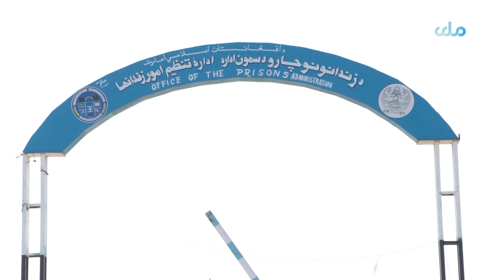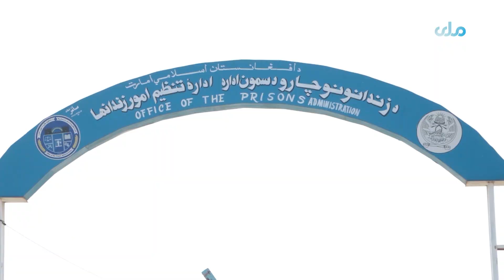در حال حاضر حدود ۱۰هزار زندانی در زندان‌های کشور به‌سر می‌برند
مولوی محمد یوسف مستری، رییس عمومی اداره تنظیم امور زندان‌ها در گفت‌وگو با تلویزیون می‌گوید، در حال حاضر حدود ۱۰هزار زندانی در زندان‌های کشور به‌سر می‌برند.